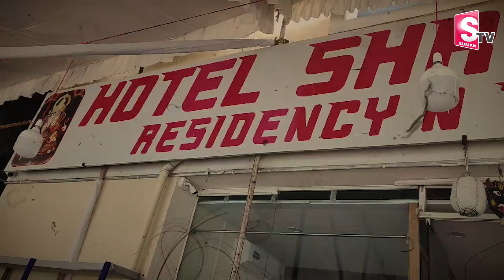హోటల్ రూమ్ లో 20 రోజులుగా బంధించి | Narayaguda Hotel Sai Ganesh Latest Updates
Watch ► హోటల్ రూమ్ లో 20 రోజులుగా బంధించి | Narayaguda Hotel Sai Ganesh Latest Updates